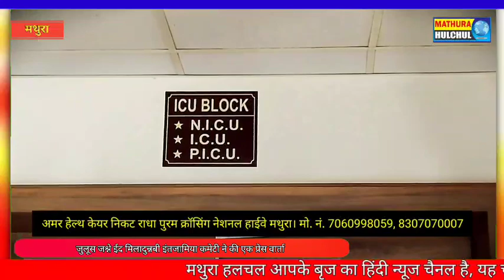जुलूस जश्ने ईद मिलादुन्नबी इंतजामिया कमेटी ने की एक प्रेस वार्ता